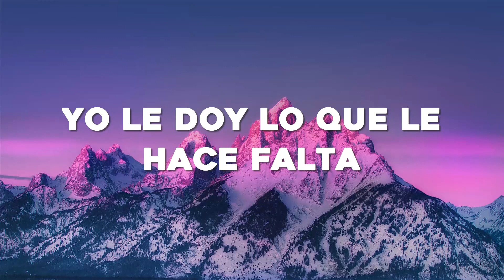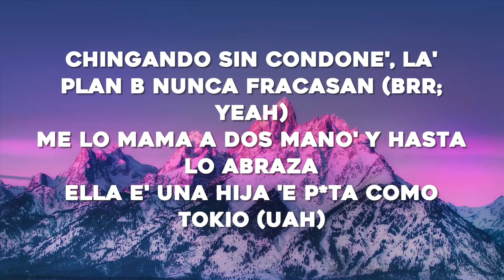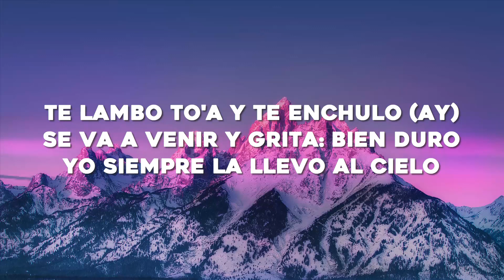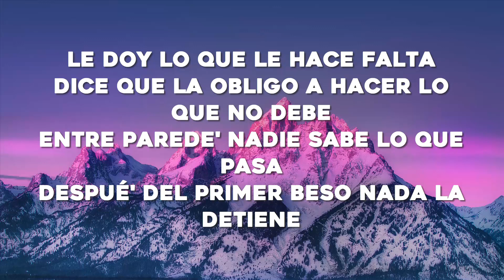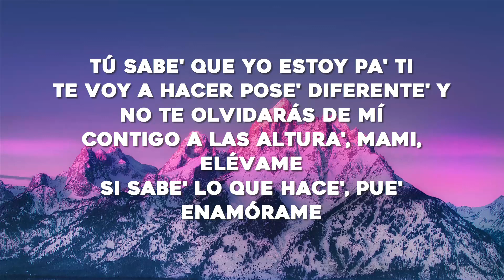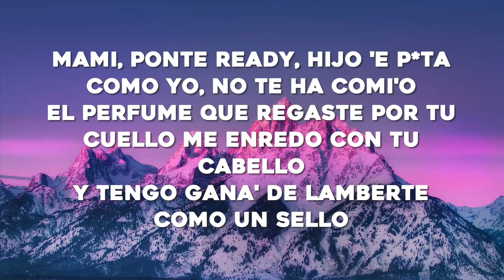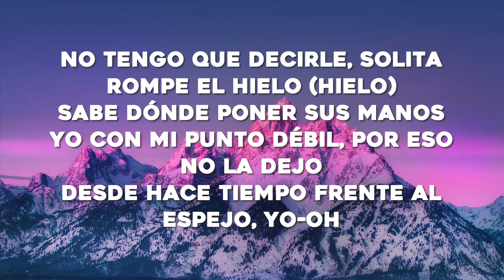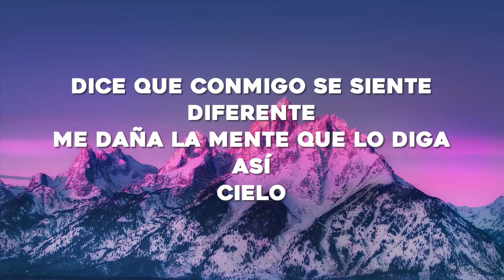Chencho Corleone, Chris Jedi, Anuel AA , Ñengo Flow - La Llevo Al Cielo (Letra/Lyrics)